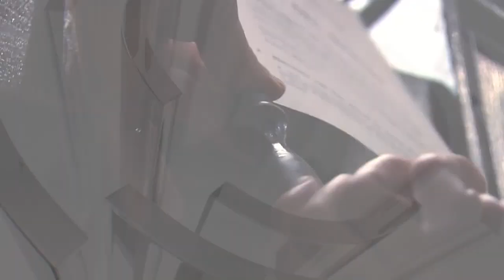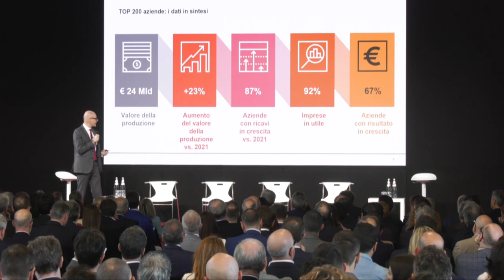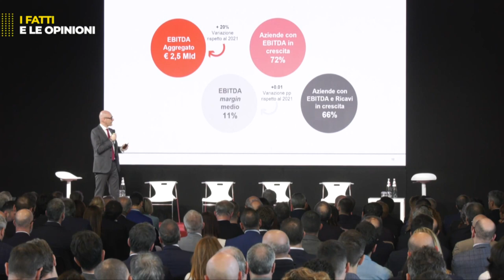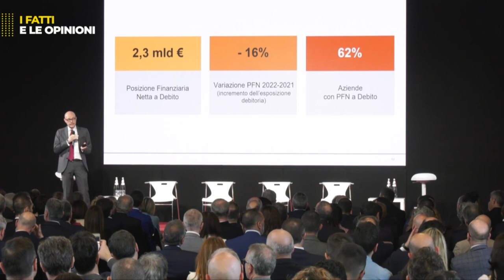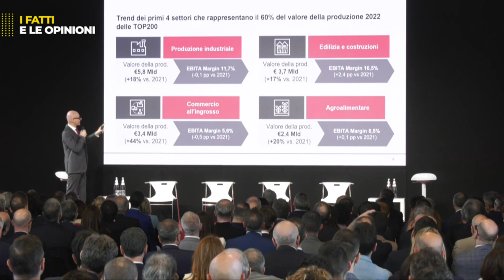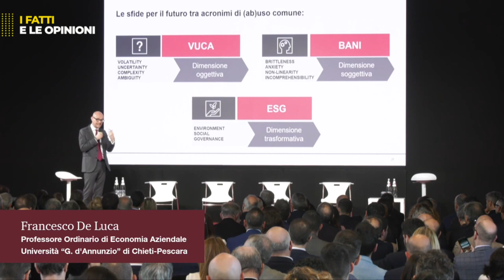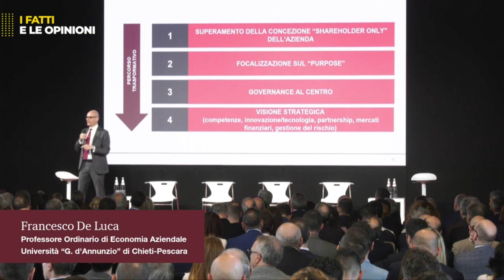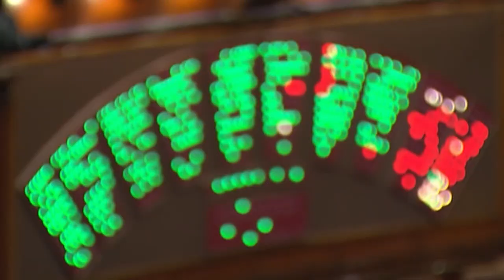I Fatti e le Opinioni - Abruzzo e Molise, le aziende Top 200